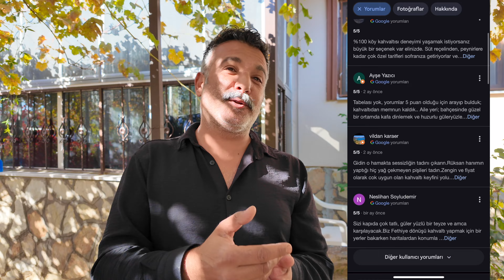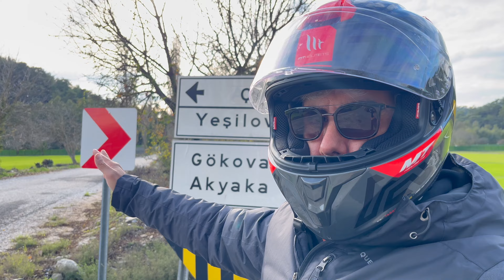Köyde %100 Doğal Lezzetlerle Serpme Kahvaltı Deneyimi | Muğla Kızılağaç Köyü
Muğla Kızılağaç Köyü'nde Serpme Kahvaltı Deneyimi: Doğal Lezzetlerin ve Köy Hayatının Tadını Çıkarın!

Muğla'nın eşsiz köylerinden biri olan Kızılağaç Köyü'nde, tamamen doğal ve organik ürünlerle hazırlanmış serpme kahvaltı masasında buluşmaya hazır mısınız? Bu videoda, doğayla iç içe bir bahçede kahvaltı yapmanın keyfini yaşarken, köyün huzurunu ve tazeliğini hissedeceksiniz.

Kahvaltıda sunulan ürünlerin tamamı köyde yetiştirilen veya doğal olarak elde edilen lezzetlerle belirlenmiş. Domates, salatalık, ev yapımı reçeller, doğal bal, köy peyniri, organik peynir çeşitleri ve daha fazlası, kahvaltı keyfinizi muhteşem bir hale getiriyor.

Bu video, sadece lezzetli bir kahvaltıdan daha fazlasını sunuyor. Kızılağaç Köyü'nün doğal atmosferinde bir geziye çıkıyor, köyün sadeliğini ve güzelliğini yakından tanıyoruz. Bahçede serpme kahvaltı yapmak, doğa içinde huzur bulmak ve şehir stresinden uzaklaşmak isteyenler için mükemmel bir seçenek!

📍 Lokasyon: Kızılağaç Köyü, Muğla
🍳 Neler Var?: Serpme kahvaltı, doğal lezzetler, köy atmosferi, organik ürünler...
🌟 Öne Çıkanlar: Köyde kahvaltı, doğal yaşam, serpme kahvaltının hikayesi.

Yorumlarda, kahvaltı deneyimlerinizi bizimle paylaşabilirsiniz.